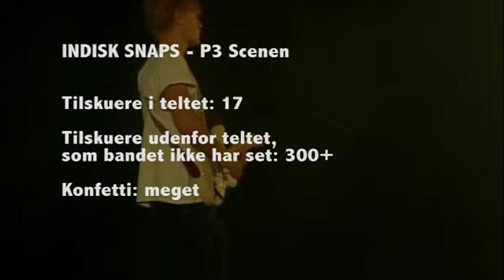Indisk snaps indslag player